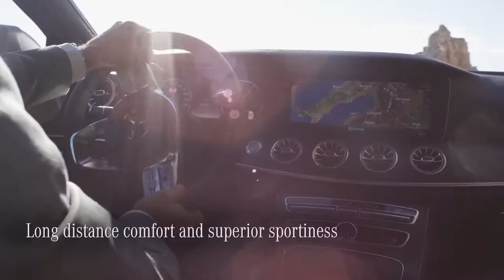LA Auto Show 2017 - NEW 2018 Mercedes-Benz CLS